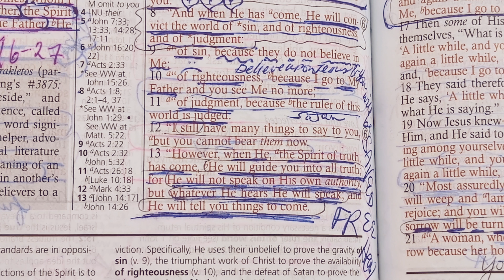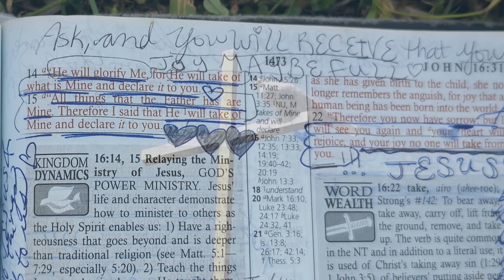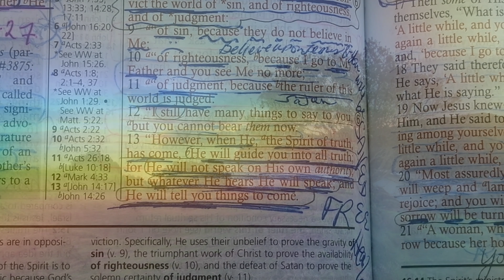All Truth 🕊️ By Troubaduo Official Music Video 🙌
Hi Beautiful Children of God! We hope you enjoy our music video for the original song God gave us to sing based on God's Word in John 16, where Jesus talks about how He must go to the Father, but that He would send His Holy Spirit to lead us into All Truth.  We are SO THANKFUL for God's Holy Spirit that tells us all we need to know. (1 Jn  2:27) God is so worth the surrender y'all! He will will never leave us nor forsake us. He is for us, so who can be against us (Romans 8:31)? God's got it! Let it all go and surrender to His Divine Will and Purpose for your Life, which is for YOUR GOOD!

"For I know the plans I have for you,” declares the Lord, “plans to prosper you and not to harm you, plans to give you hope and a future. 12 Then you will call on me and come and pray to me, and I will listen to you. 13 You will seek me and find me when you seek me with all your heart. 14 I will be found by you,” declares the Lord, “and will bring you back from captivity.  I will gather you... " Jeremiah 29:11-14a

God Wins every time. HIS LOVE WINS and NEVER FAILS.

Let those who have ears hear what the Spirit of the Lord is saying!

SHALOM BEAUTIFUL PEOPLE!! ✌🏼YOU ARE LOVED. ❤️‍🔥🕊️

You can listen on Spotify Amazon Music, Apple Music, YouTube Music, iTunes and more.

Love Always,
Troubaduo and Son 😎
Bryson, Jill & Jedi

Become a monthly supporter in exchange for free music for as little as $1 per month (cancel anytime)